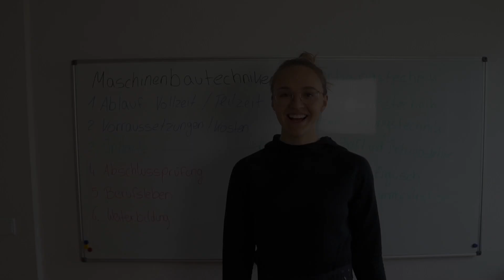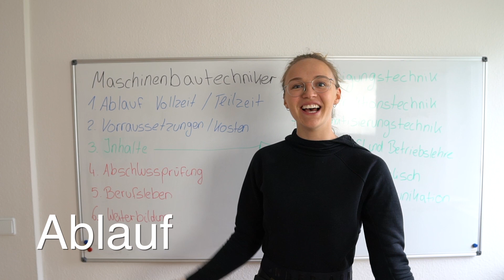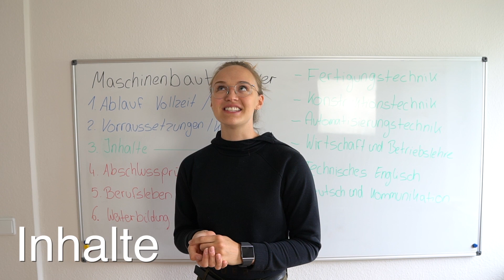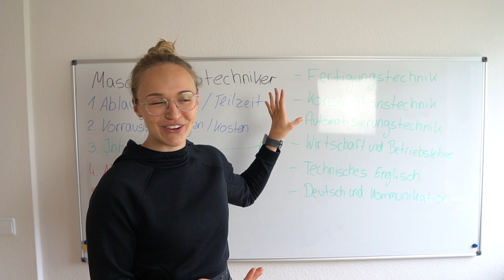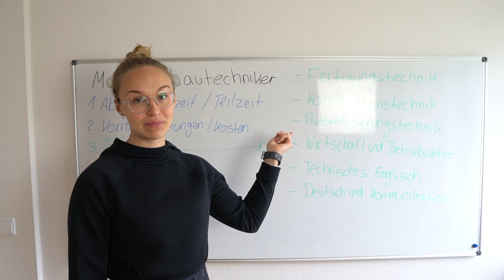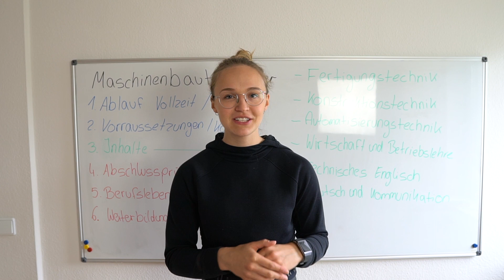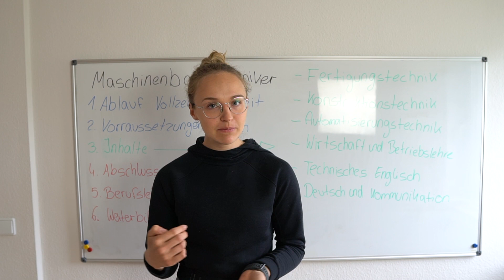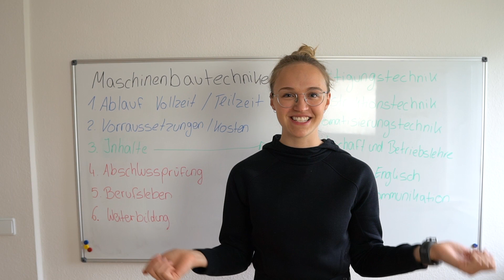Techniker im Maschinenbau / alles was ihr wissen müsst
In diesem Video teile ich meine Informationen über den Maschinenbautechniker mit euch. Ihr erfahrt wie der Techniker abläuft, welche Voraussetzungen ihr benötigt, dass es möglich ist ihn kostenlos zu machen, welche genauen Fächer euch erwarten, wie die Abschlussprüfung aussieht, wie der Techniker euer Berufsleben verändert und was es danach noch für Weiterbildungsmöglichkeiten gibt.

Wie ich am Ende meines Videos erwähnt habe verlinke ich euch hier meine Technikerschule das Hans Böckler Berufskolleg in Köln: